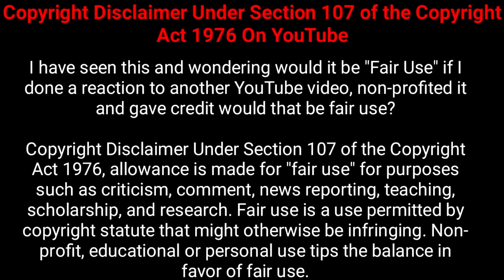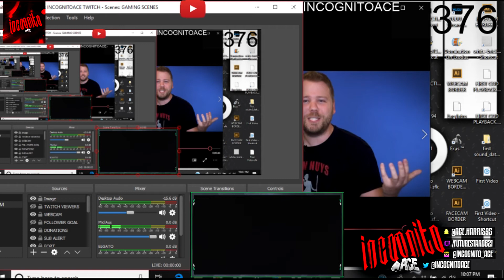INCOG REACTS: DOCTOR STRANGE FULL PLAN REVEALED AVENGERS INFINITY & AVENGERS 4 THEORY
ALL BEATS BY @BOOBIEIDOIT @TJBeatzz